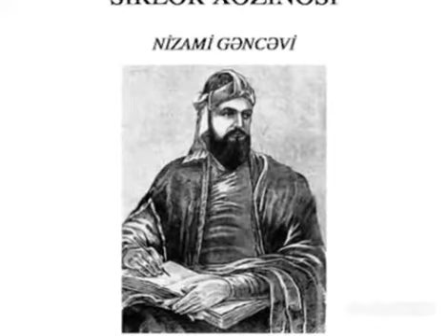"Peyğəmbərin tərifi"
Bərdə Regional Mədəniyyət İdarəsinin tabeliyində olan Bərdə rayon MKS-nin Qaradəmirçi kənd kitabxana filialı dünya ədəbiyyatının görkəmli nümayəndəsi, dahi Azərbaycan şairi və mütəfəkkiri, bəşəriyyətin bədii fikir salnaməsində yeni səhifə açmış nadir şəxsiyyət Nizami Gəncəvinin anadan olmasının 880 illiyi münasibətilə "Peyğəmbərin tərifi" adlı videoçarx hazırlayıb.